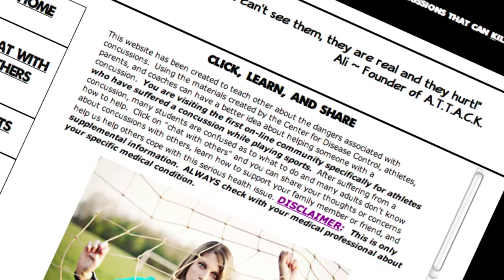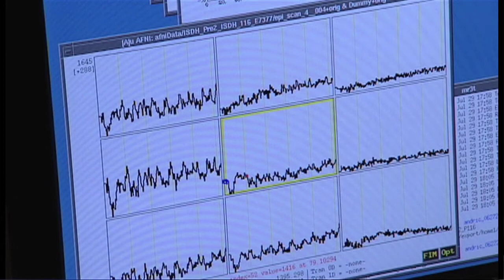Boiler Bytes: Helmet research is resulting in reduction and prevention of brain injury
Purdue researchers are another step closer to improving helmets that provide more protection against brain injury, on the playing field and on the battlefield.  Learn more about fractal foam padding, from discovery to delivery.